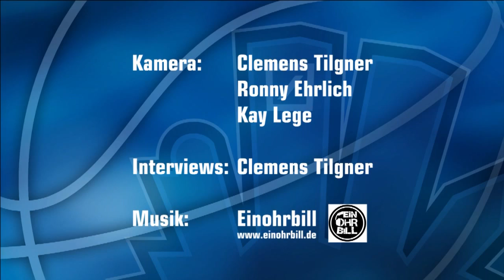DEUTSCHE BANK SKYLINERS Spielbericht VF2 Göttingen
In einem Spiel welches vor allem von starker Verteidigungsarbeit beider Mannschaften geprägt war, setzten sich am Ende die DEUTSCHE BANK SKYLINERS mit 76:67 gegen BG Göttingen durch und gehen in der Playoff-Viertelfinalserie mit 2:0 in Führung.